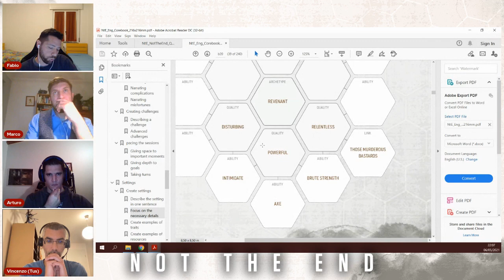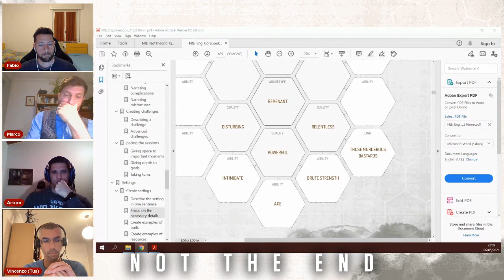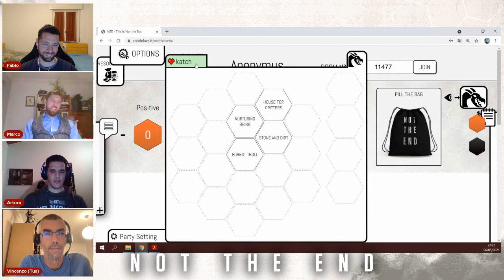Not the Monsters - Session 0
This is session Zero of our short campaign where we will see in action the NOT THE END role-playing game, on Kickstarter from June 22nd.

NOT THE END is a narrative-focused game that rests on three pillars: take risks for what you consider important, let the story change your hero, and live every end like a new beginning. It lends itself to multiple settings and genres, and in this episode our players will create their characters as well as the world they will inhabit. Enjoy!

Note: We will be using a beta version of the online tool for Not the End, so bear with us, as it's still in development.